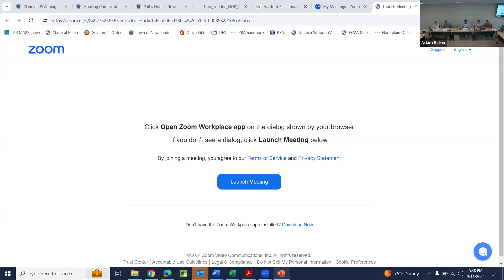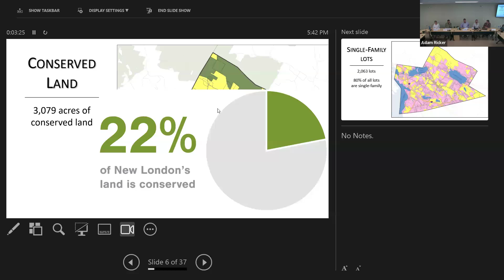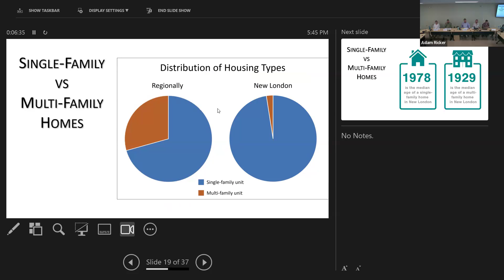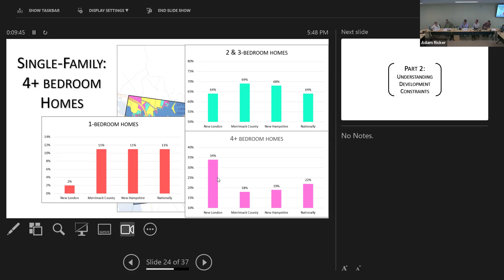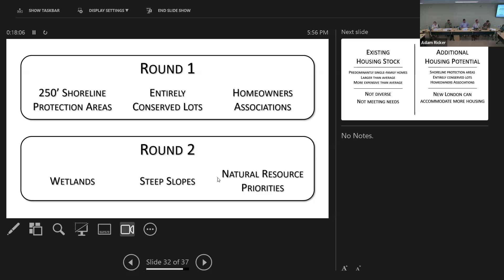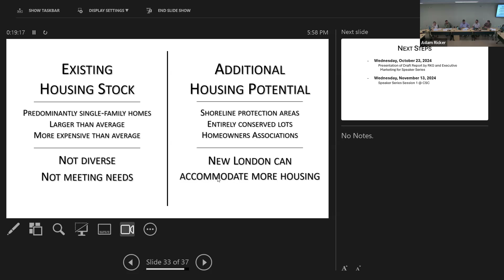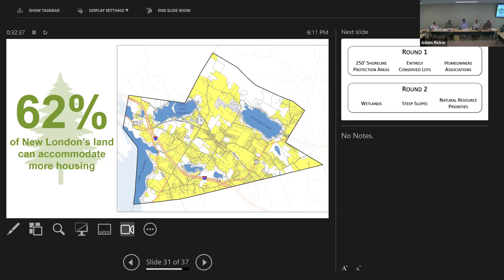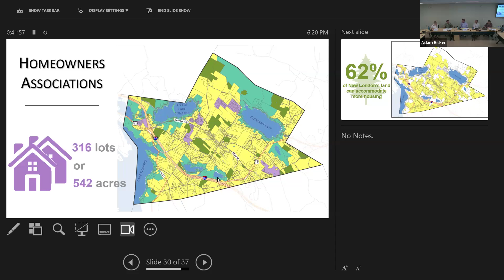Housing Commission Meeting September 11 2024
Kearsarge Professional Development Center September 11 2024

00:00-01:25:46 Planning for Nov 13th Community Forum
01:25:47-01:35:57 Public Comments